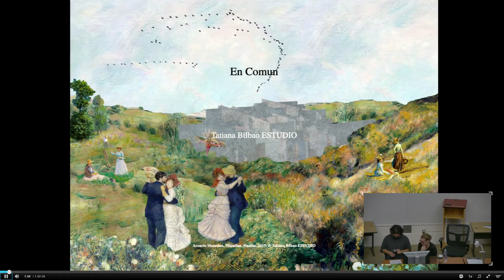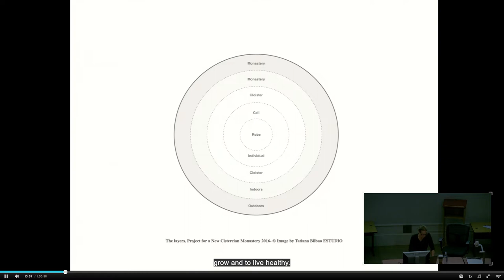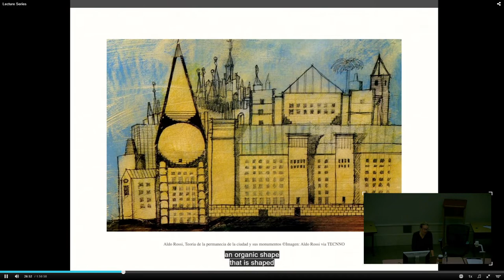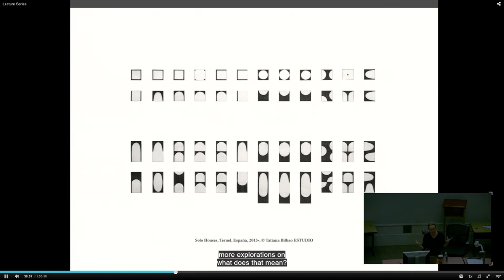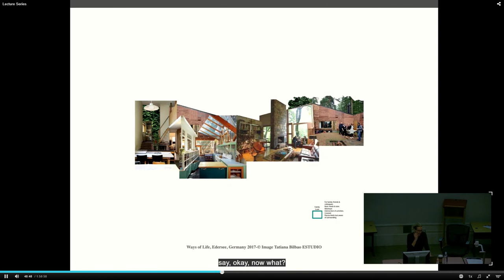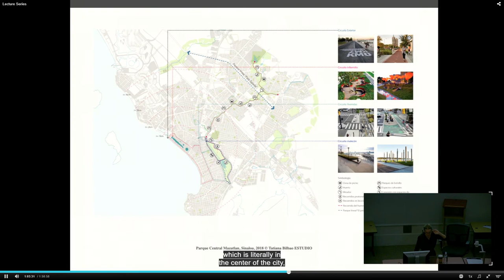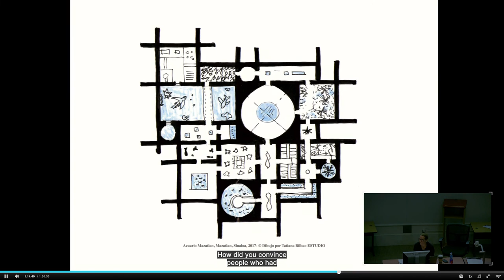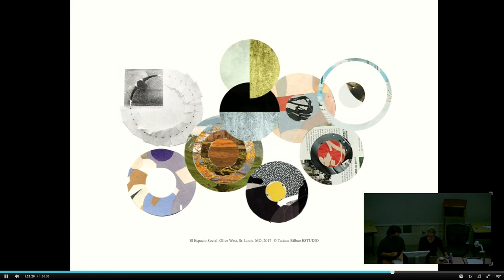Visiting Lecture Series | Tatiana Bilbao: En Común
Hosted by the Architecture Student Lecture Series Committee